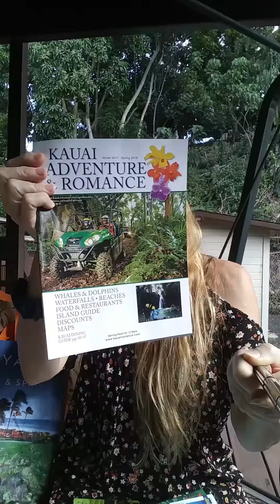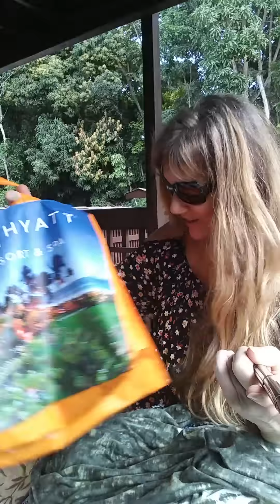Lupus #8) Closet Clearing: My Short Dresses--give away. Aloha Wear--I live on Kauai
Goodbye Active Wear. Healthy, active-me is gone. Keeping it real! My new lifestyle is home-wear, wheelchair wear, Dr apt wear. October 2017 was my worst turning point, losing use of toes...  now, it's in my feet. My mobility progressively worse, standing is awful. Been preparing all along, cutting down to the bare bones. Just what I use in "My" day: Soft PJs and super, uber, comfortable house slippers. I am discouraged, VERY! But there is no light in this nightmare. Sending "current" trends of clothing to my niece makes sense to me. Why waste them hung in the closet. I  need, Knee length dresses being in my mobility-chair. And NO Shoes, NO Sandles... gotta figure that out. I need what suites me now, not yesterday. Every day is a new day. I wake not knowing how I will feel, or where the pain will be. It's rare now to send you an update. Most days are just in bed. I don't even put make-up on anymore. Showering once a week is best I can do. And, I have a built-in seat in my shower. Everything is a chore. Washing my hair is the worst. It takes too long, my heart hates the hot water and being in the shower too long.  My heart hates my hands moving to brush it and braid it.
I beat cervical cancer (from HPV #16) I still have issues in colon and abdomen from that. My health failed after the robotic hysterectomy. I never recovered. "2-yrs this month". I just got worse. The stitching failed... 2 more surgeries. Then lupus found a way in. This is all out of the blue. I see a therapist every Tues. Days I'm unable, we can now do it online. Lately, I am not able to get out of bed. Assisted living is my future. All this attacked my feet and I never recovered. HPV destroyed my body--to this state. And we caught it on the pap immediately. I lost my appendix too. Having heart issues, ongoing. This is insane! Beyond belief. Healthy, to barley hanging on. I only chat w/ya on a good day, and those are extremely rare now. Clearing my belongings, a little ea day. I see more ER trips. I am exhausted, and I live in bed--how is that possible? Zero appetite. I switched doctors. Maybe I'll find a miracle.